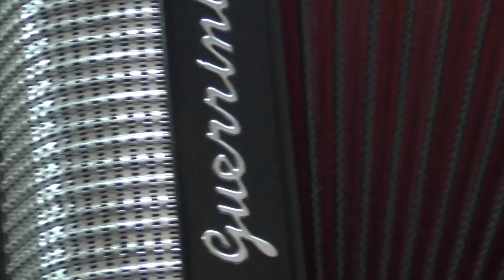Miloš Milutinović, harmonika *HD*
Harmonikaš Miloš Milutinović, Čačak - Srbija